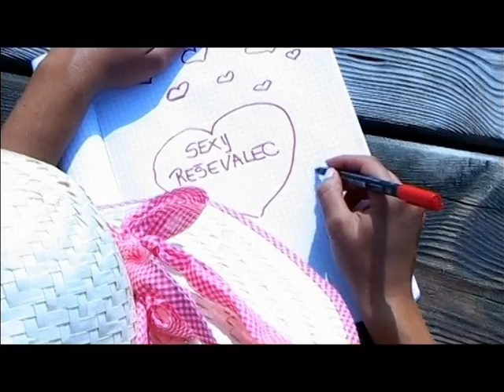FUNKY TINA - SEXY REŠEVALEC